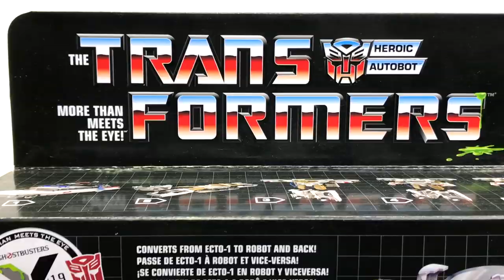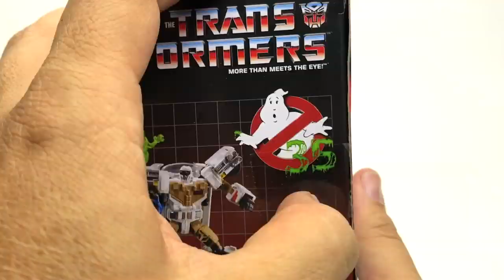Ectotron Unboxing Reseña TRANSFORMERS G1 ► Juegos Juguetes y Coleccionables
Figura de acción Ectotron Transformers Ecto 1 Ghostbusters, colaboración por el aniversario de los Cazafantasmas. Reseña, análisis y unboxing...